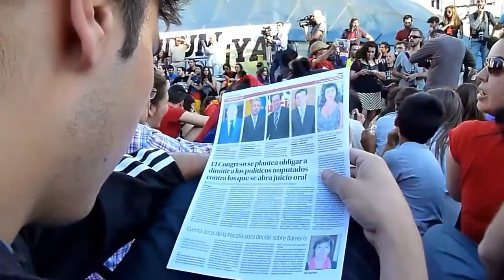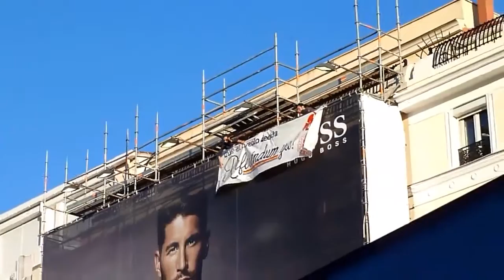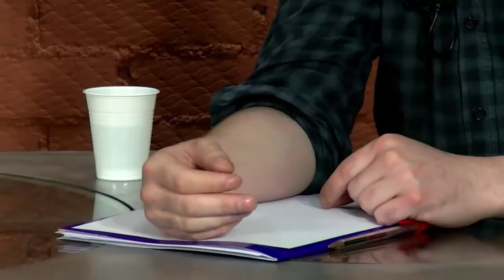K-ACN 20140609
Entrevistas a Miguel Pastrana (Secretario Federal de la Unidad Cívica por la República) y a Felix Maroto (Ateneo Republicano de Vallecas) que nos hablan de las acciones delk movimiento republicano, entre ellas la convocatoria de una Paella Popular Republicana en Vallecas. También nos visitan Zakaría Franco y Esperanza Redondo del Círculo de Vallecas de Podemos, a propósito del funcionamiento de esta iniciativa ciudadana que ha sorprendido con resultados en las elecciones europeas.